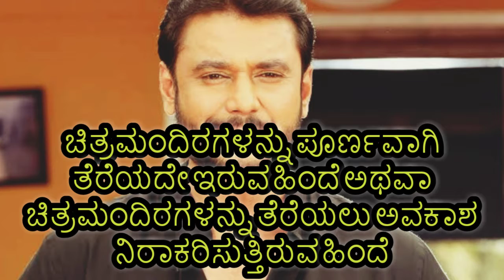ದರ್ಶನ್|ಚಿತ್ರಮಂದಿರಗಳಲ್ಲಿ 100% ಪ್ರೇಕ್ಷಕರಿಗೆ ಅವಕಾಶ ನಿರಾಕರಿಸಲಾಗುತ್ತಿದೆ|ಹಿಂದೆ ಅಂಬಾನಿಯ ಕೈವಾಡ ಇರಬಹುದು